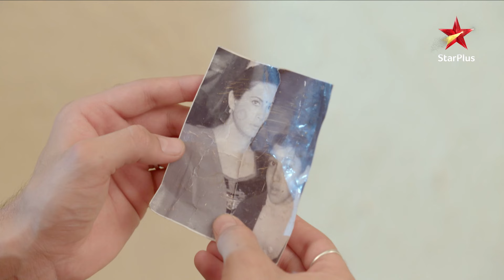Guru ne kyun kiya Tushar का अपहरण? | Dhhai Kilo Prem